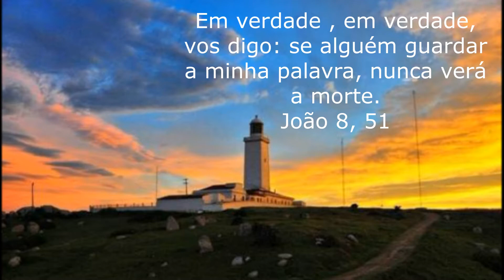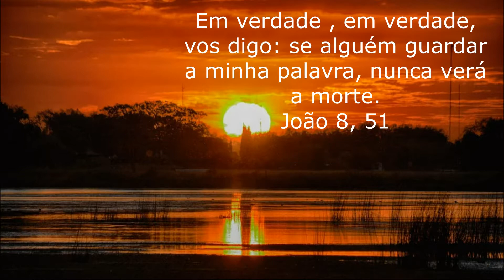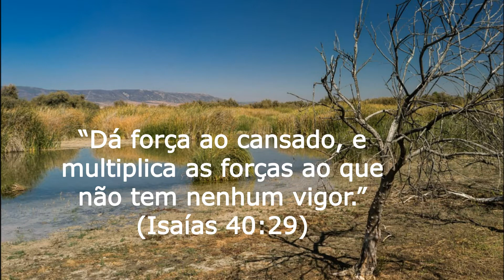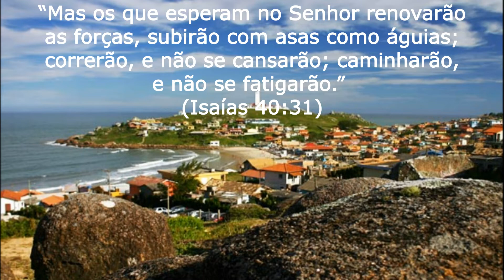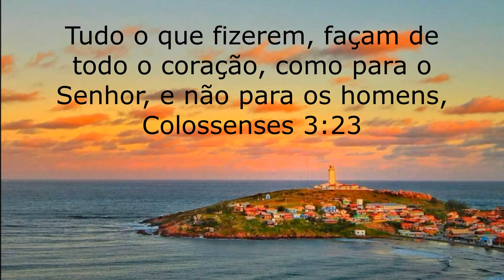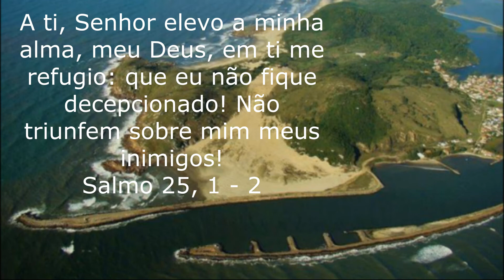BENÇÃO PARA DORMIR E ACORDAR BEM!!!